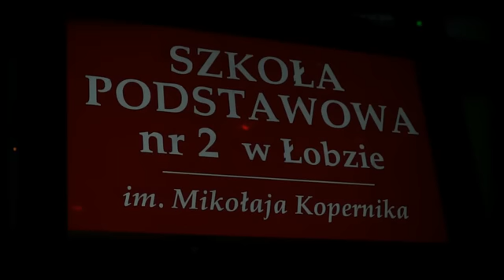Bożonarodzeniowy róg obfitości 2016